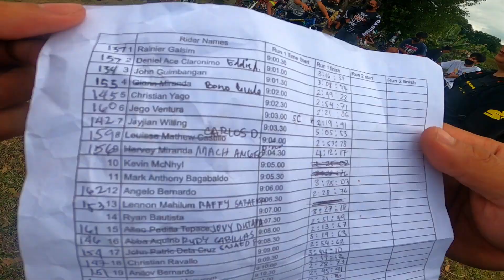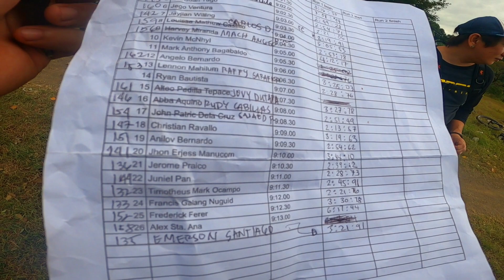MINI FUN RACE | KOMODO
Komodo mini fun race
January 16th 2022, sunday
Race format: Single track interval
Short track lang since fun race lang to like ±2km pero for sure mag eenjoy ka. 😛😉
Best of 2: fastest time in two runs
This race was powered by:
KRPX/DIRTYJOB by Leonard Onak Staana , GRIP Industries, Mac Wrapmac, Baby Biker and Marlon Rides.